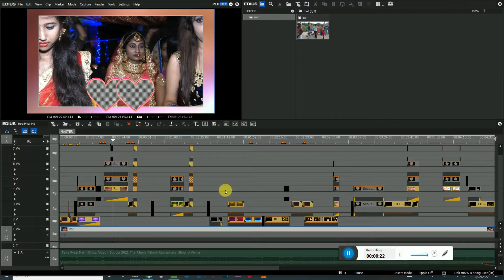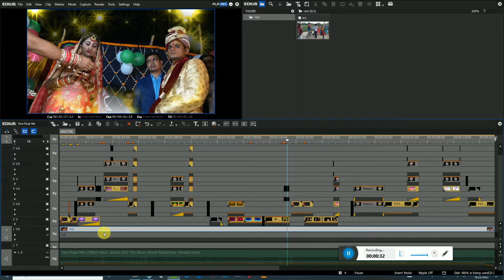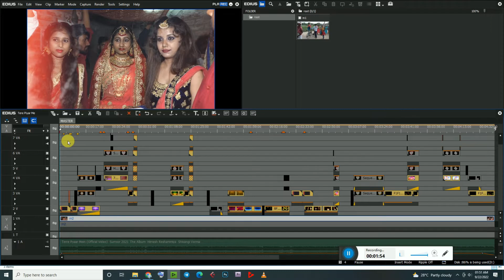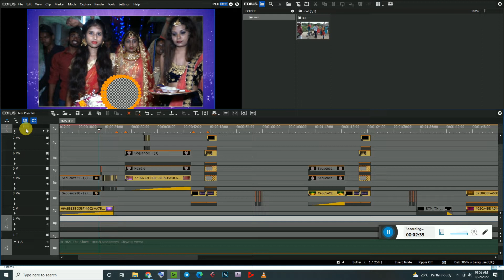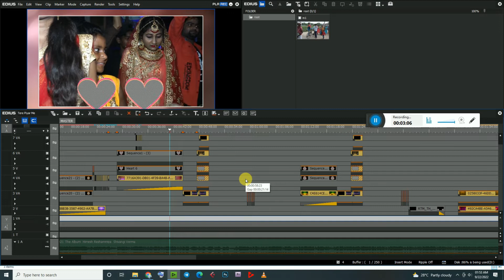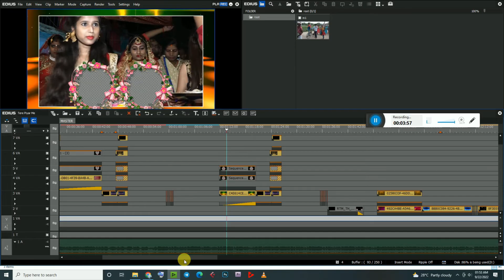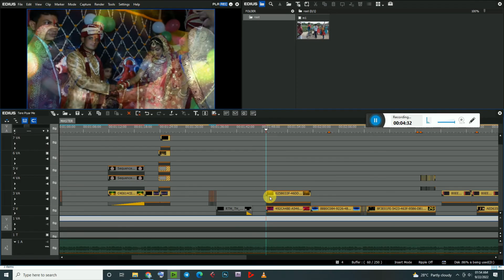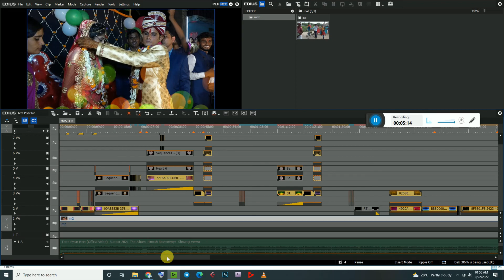Edius Song Project| Masroof Hai Dil Kitna Tere Pyar Mein | Edius Online Project || Free Edius Pro_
Note - Es Project Me Pasward Laga Hua Hai Jo Ki Video Me #3 Part Me Hai
Video Ko Pura Dekhe Thank You

Tere Piyar Me 4k Online Project
►Download Files 👇
        1.03 GB

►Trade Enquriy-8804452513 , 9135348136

.Warning.
                                                   { धन्यवाद }
edius project,
15 august edius project,
edius project buy,
edius bengali project,
edius bhojpuri project,
edius bhakti project,
edius bharat project,
birthday edius project,
bhakti song edius project,
bengali edius project,
best edius project,
bhojpuri song edius project,
edius project create,
edius create project presets,
edius cinematic project,
edius change project frame rate,
edius consolidate project,
edius closeup project,
cut to cut edius project,
cinematic title edius project,
cinematic photo slideshow in edius project,
cinematic edius project,
coca cola edius project,